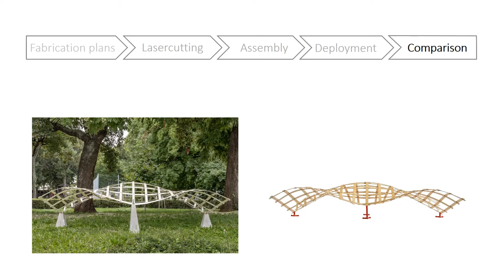Design and Fabrication of Elastic Geodesic Grid Structures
Elastic geodesic grids (EGG) are lightweight structures that can be easily deployed to approximate designer provided free-form surfaces. In the initial configuration the grids are perfectly flat, during deployment, though, curvature is induced to the structure, as grid elements bend and twist. Their layout is found geometrically, it is based on networks of geodesic curves on free-form design-surfaces. Generating a layout with this approach encodes an elasto-kinematic mechanism to the grid that creates the curved shape during deployment. In the final state the grid can be fixed to supports and serve for all kinds of purposes like free-form sub-structures, paneling, sun and rain protectors, pavilions, etc. However, so far these structures have only been investigated using small-scale desktop models. We investigate the scalability of such structures, presenting a medium sized model. It was designed by an architecture student without expert knowledge on elastic structures or differential geometry, just using the elastic geodesic grids design-pipeline. We further present a fabrication-process for EGG-models. They can be built quickly and with a small budget.